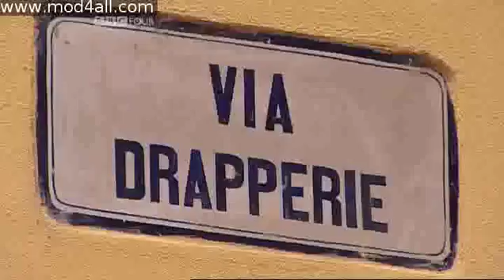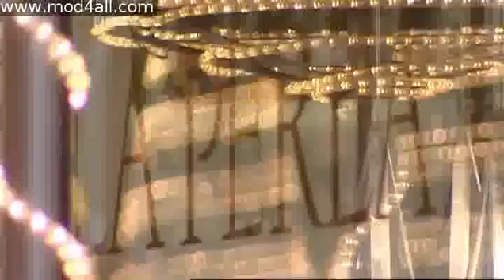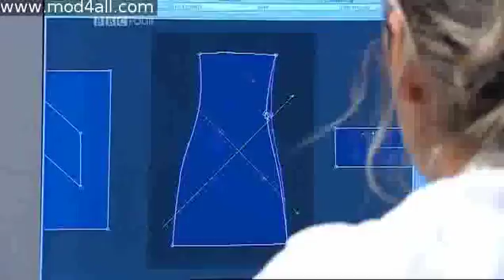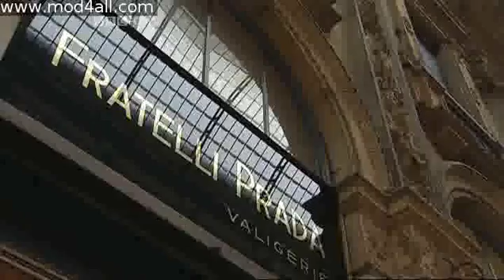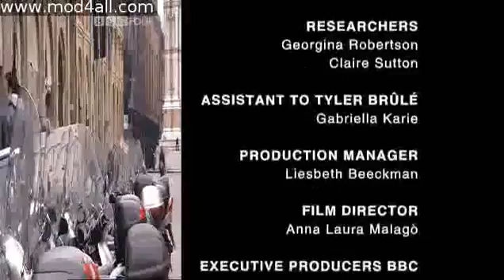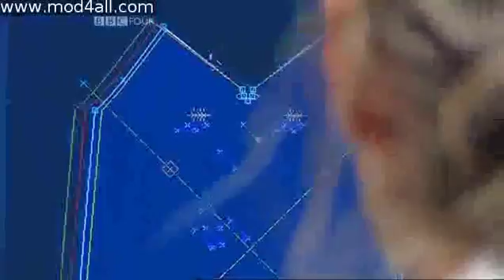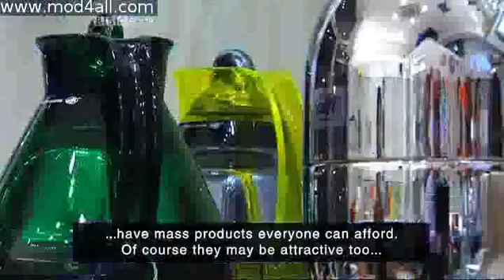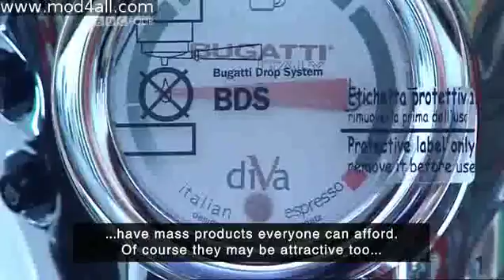mod4all CounterCulture 3 Italy